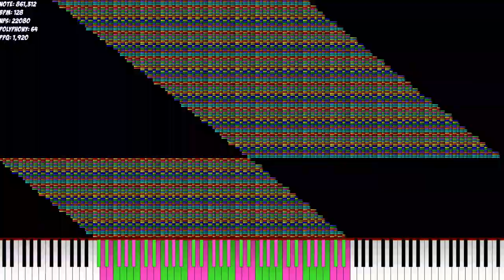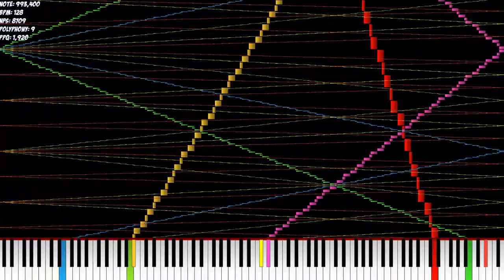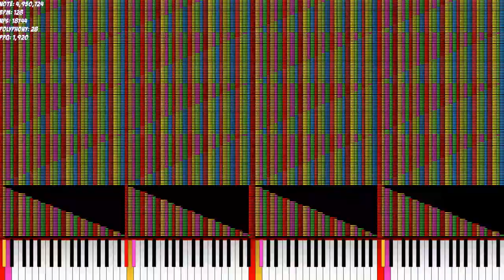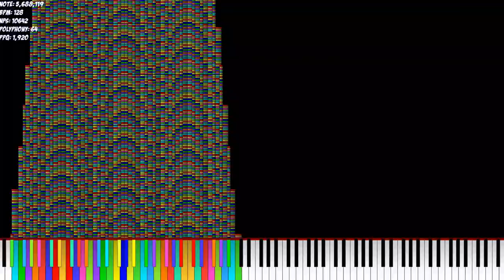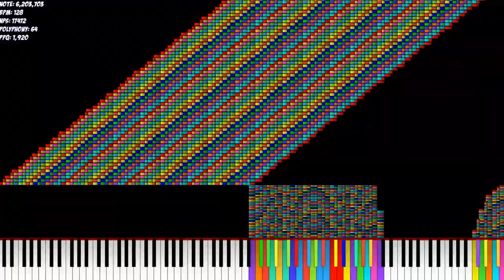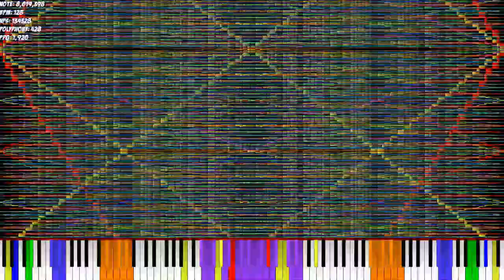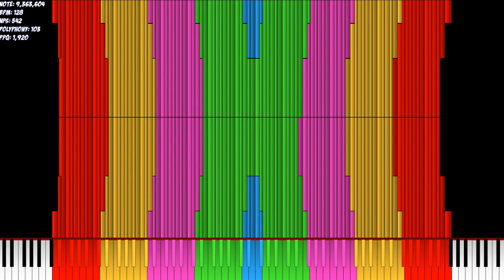[Noise Challenge] The Medley of the MIDI Arts 1 (2017)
Original release date: June 14, 2017
Deletion date: January 1, 2020
Comeback date: August 5, 2024 (A 4 year gap)

Notes: 11,501,496
Duration: 414-416 seconds
BPM: 128
PPQ: 1920
Synth: KMC

Description: Start of Season 5: Extradimensional World of Intelligence! Starting with a multicolor ascending and descending, and includes arts from Challenge 1 and 2 from ooo 000 and a lot more arts! and at 5:11 is the Noise Challenge the Medley of MIDI Art III art at the end of the MIDI! Next medley of the MIDI Arts includes Poke Hydre arts recreated!